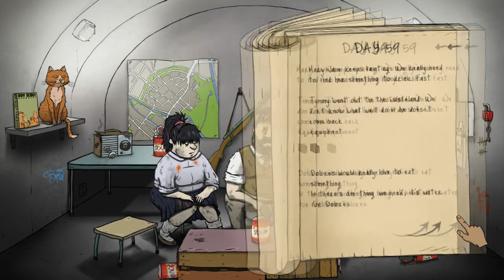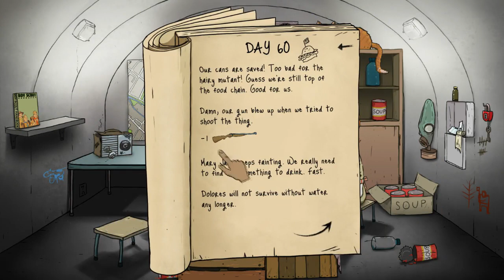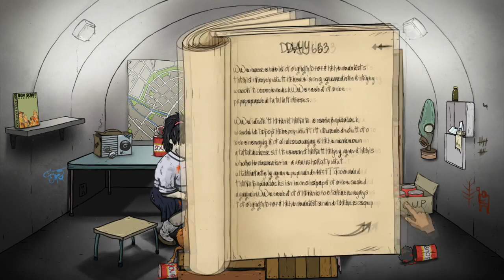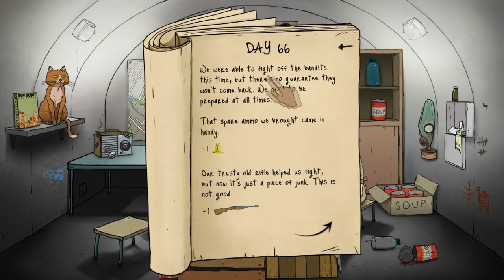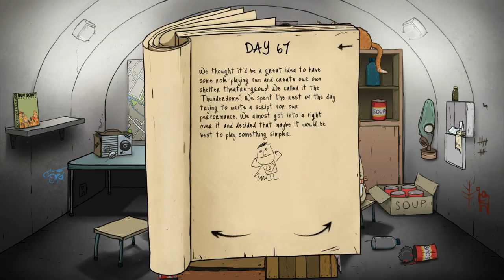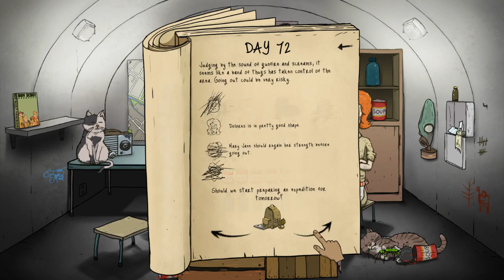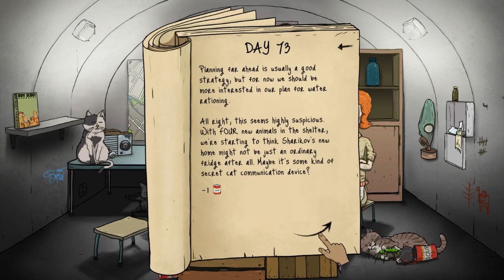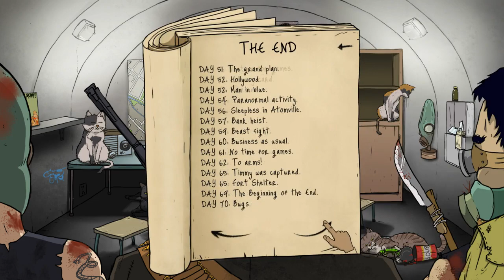Nee het is niet gelukt 60 Seconds